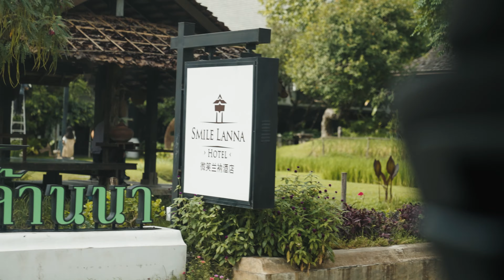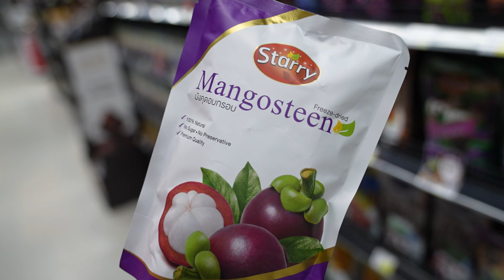Spending a day in Phuket with no plan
Yeahhh, we're not doing much in this one but it's fun and you have to see the drone footage:))

24-70 f/2.8 GM
Sony 70-200 f/2.8 GM
A better version of the tripod
Action camera

Camera bag
Travel bag